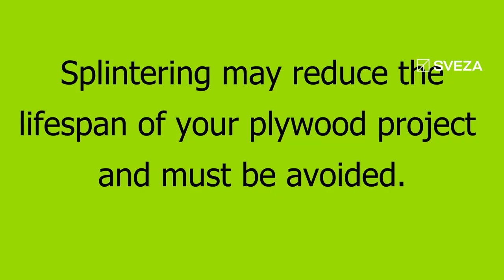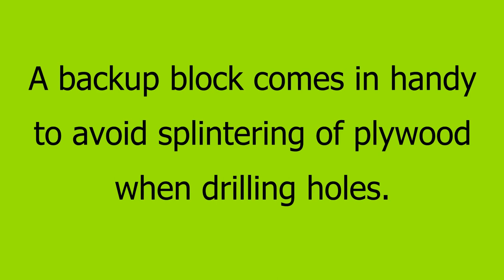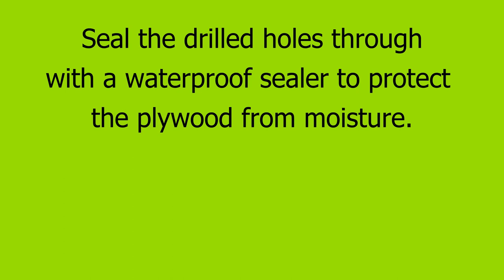Drilling holes in plywood | SVEZA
How to drill a clean and smooth hole in plywood? Easy!

Drilling is an integral part of many woodworking projects. Very often, in a construction project, you have to drill small holes in plywood for screws and large holes for pipes. You want to do everything right, especially when your hole is in the middle, or else the whole sheet may go to waste.

In this second video by Sveza, you will learn how to avoid splintering and blowouts when drilling plywood. We recommend using only drill bits for wood. Always check that your tool is in good condition.

Remember to seal the cut with acrylic sealer for protection against moisture. This becomes particularly important when using plywood in shuttering projects. An unprotected hole will let water from the cement slurry inside the sheet, resulting in swelling.